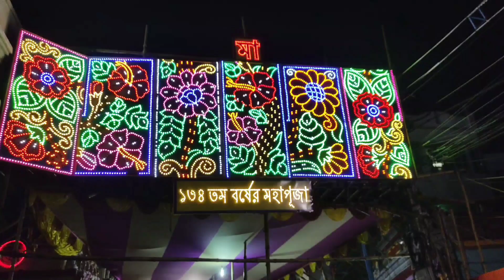konnagar sakuntala kali puja 2023 | শকুন্তলা কালীপূজা কোন্নগর ২০২৩ | কালীমাতা | rokkha kali ma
sokuntala kalipuja 2023